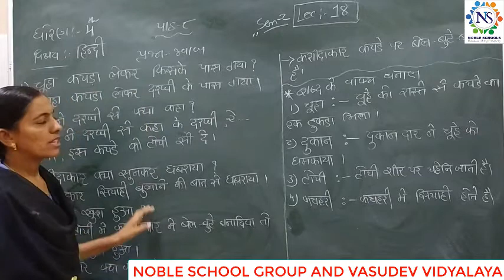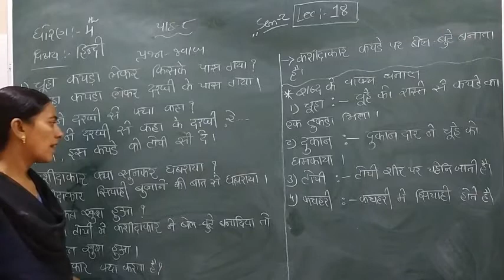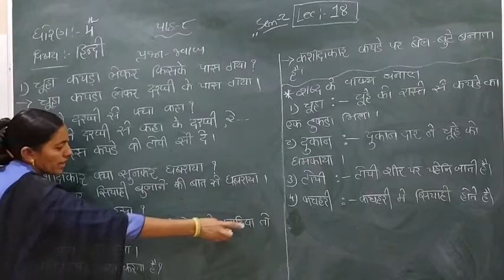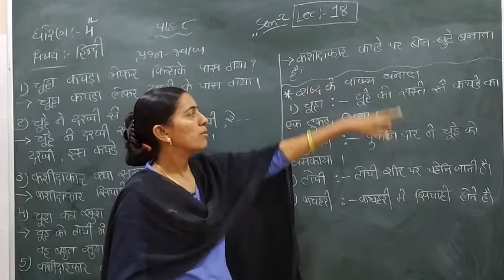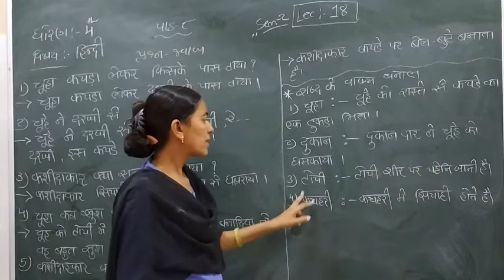Standard - 4 Hindi Semester- 2 Lecture - 18 by Rachnamadam